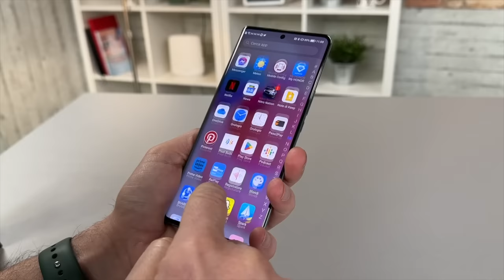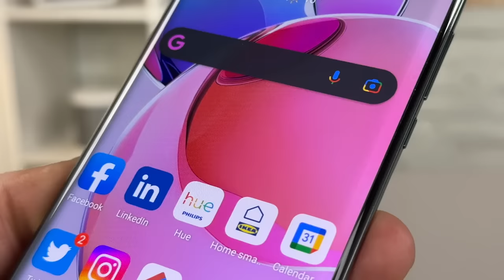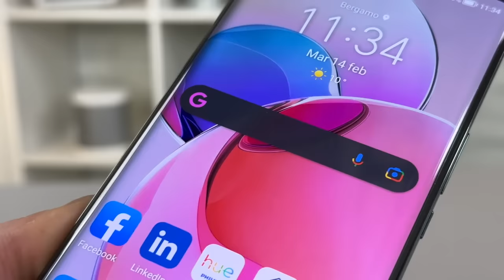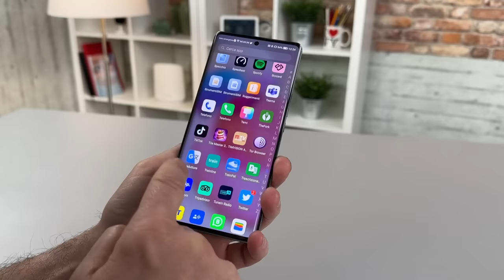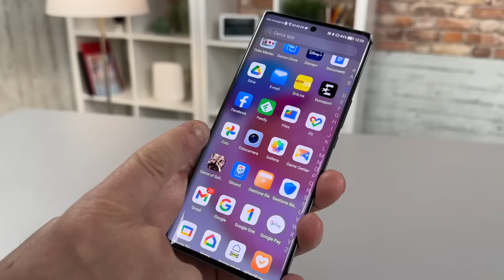Honor Magic 5 Lite, il campione mondiale di batteria!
DxOMark ha stabilito che quella di Honor Magic 5 Lite è una delle migliori batterie del mercato, con un'autonomia da primato.
Ma questo non è l'unico dettaglio che rende Honor Magic 5 Lite uno dei migliori acquisti possibili nella fascia media.
Ci piacciono il suo aspetto molto accattivante e il suo design originale, oltre che il suo prezzo.
Per chi è alla ricerca del miglior smartphone di fascia media, questa è una soluzione da tenere assolutamente in considerazione.